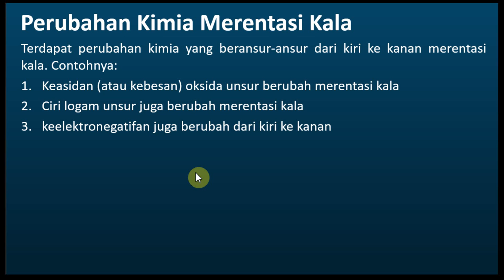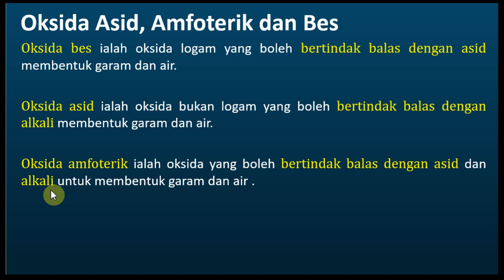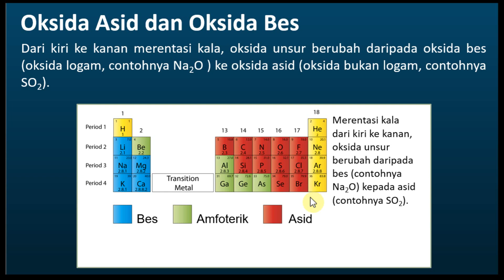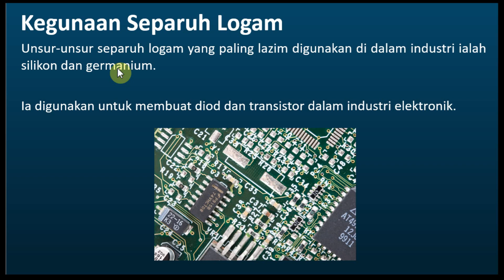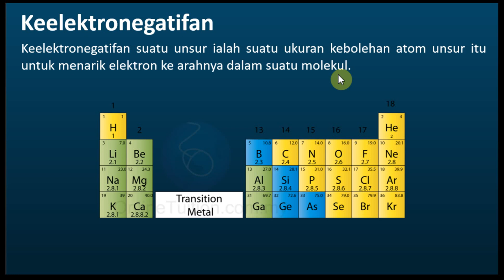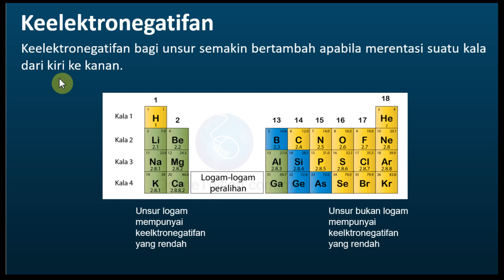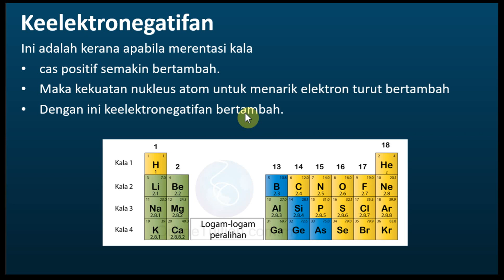Kimia Tingkatan 4 KSSM Bab 4 Jadual Berkala Unsur | Perubahan Sifat Kimia Merentasi Kala